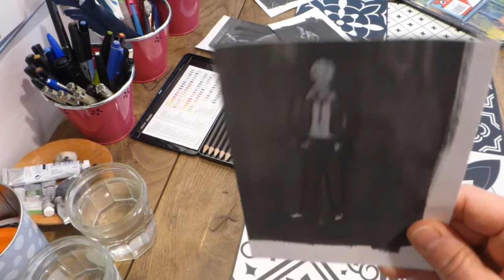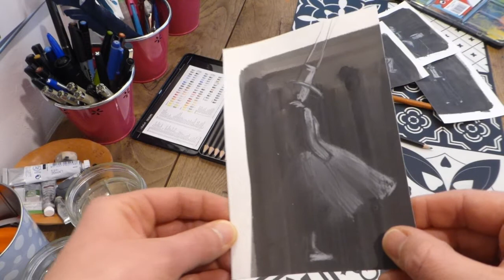Atelier modèle vivant 8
Dessin crayon de papier et pastel blanc sur fond gouache noire .